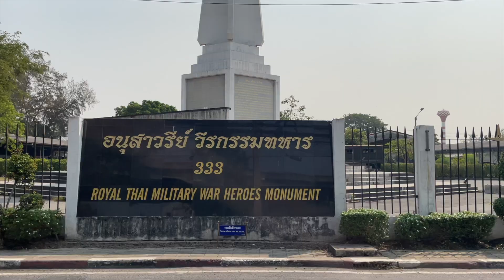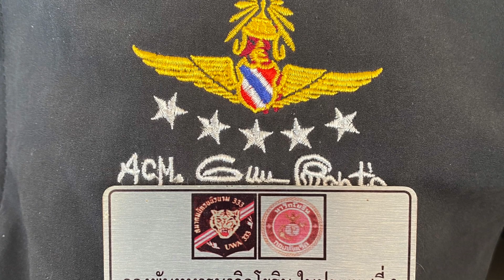สงครามลับในลาว Ep 8 "พลเอก บัญชร ชวาลศิลป์" โดย ศนิโรจน์ ธรรมยศ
"นักบินไทยในลาว" สงครามลับในลาว Ep 8 โดย "พลเอก บัญชร ชวาลศิลป์"

ปัจจุบันเป็นอาจารย์พิเศษที่วิทยาลัยเสนาธิการทหาร สถาบันวิชาการป้องกันประเทศ, ม.เกษตรศาสตร์, จุฬาลงกรณ์มหาวิทยาลัย, ม.บูรพา, ม.กรุงเทพ และสถาบันเทคโนโลยีพระจอมเกล้าเจ้าคุณทหารลาดกระบัง

นอกจากนี้ยังเป็นนักเขียนที่มีผลงานหนังสือจำนวน 10 เล่มคือ  "The War" เส้นทางสู่สงคราม, ยุทธการขจัดทรราชย์, สมรภูมิรบสะท้านโลกของฮิตเลอร์, ขุมกำลังสะท้านโลกของฮิตเลอร์, 8 ขุนพลของฮิตเลอร์ , มิคาเอล วิทท์มันน์ เสือรถถังไทเกอร์ของนาซี , สงครามเวียดนาม , ประวัติศาสตร์สงครามโลกครั้งที่สอง , ชีวประวัติอดอล์ฟ ฮิตเลอร์ และ กองกำลังเอสเอส หน่วยพิฆาตแห่งนาซี